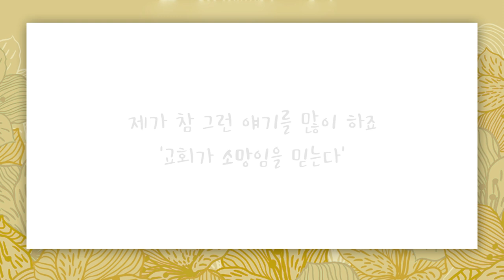[짧은설교] 선을 넘어봅시다 | 만나교회 김병삼목사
"머물러 있지 말고, 선을 넘어 봅시다!"

'CTS2'와 함께!